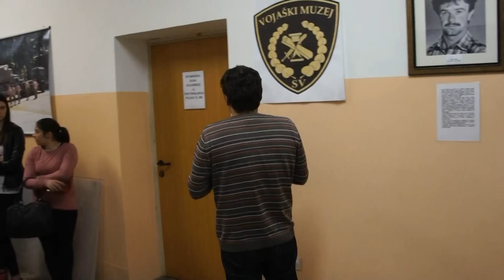Projektni dan malo drugače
30 dijakov in dijakinj Srednje ekonomske šole iz Novega mesta si je letos za projektni dan izbralo obisk vojašnice. V organizaciji Teritorialnega polka 72. brigade in Uprave za obrambo Novo mesto so se seznanjali z vojaškimi temami od domoljubja do orientacije in preživetja v naravi. Streljali so s pištolo na simulatorju in z zračno puško, spoznavali oborožitev SV, si ogledali muzej TO, telovadili z vojaki, se vozili z bojnimi vozili in na koncu z vojaki odigrali še odbojkarsko tekmo.